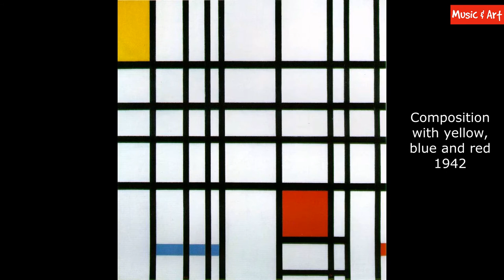명화81 피에트 몬드리안 Piet Mondrian 네델란드의 추상화가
0:01 처음으로
몬드리안의 작품과 인생을 만나봅니다